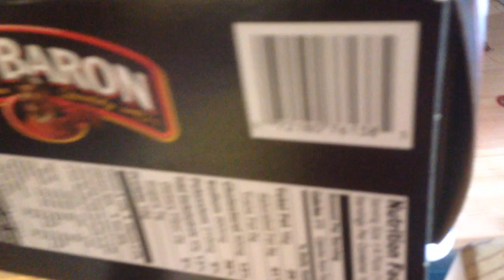Vlogs diarios: dia loco de empacar :0 mudanzaaaa 14/09/14